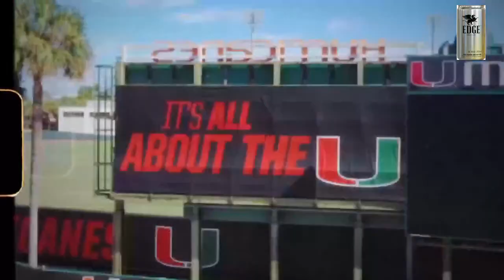Morning Breath Show | Daryl Porter CB | Love Dorsey fathers parenting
Daryl Porter Jr is in the portal and Miami could be the destination let’s talk about it. Love Dorsey dropping gems about con-parenting